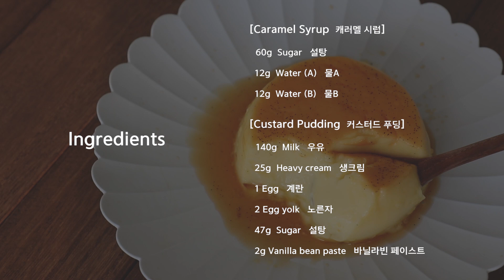노오븐) 캐러멜 커스터드 푸딩 Caramel Custard Pudding｜자도르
자세한 설명은 자막을 켜고 시청해주세요!
Turn on the subtitles for more information.

안녕하세요 자도르입니다:)
오늘은 커스터드 푸딩을 만들어 봤어요.

기본적으로 커스터드 푸딩은 달달한 계란찜이라고 생각해서
가벼운 마음으로 쉽게 촬영해서 올리려고 만들어 봤는데
원하는 식감과 맛을 찾아내기가 생각보다 어렵더라구요.
주말 내내 재료와 조리법을 바꿔가면서 7~8번은 만든 것 같아요.

레시피에 대해 설명을 드리자면,
계란찜을 만들 때 계란 양의 1~2배의 물을 넣듯이,
푸딩을 만들 때도 계란 양의 2배 좀 안되는 우유를 넣었습니다.
우유의 일부를 생크림으로 대체하면 우유만 넣었을 때보다 더 진하고 크리미한 맛이 나요.
(전량 우유로 만드셔도 됩니다.)

계란은 노른자 2개와 전란 1개를 사용했는데,
전란과 노른자의 비율에 따라 식감이 달라집니다.
저는 연두부 같은 식감이 좋아서 노른자 비율을 높였어요.
계란찜처럼 혀로 부드럽게 으깨지는 젤리 식감을 좋아하시면
전란의 비율을 높여 주시면 됩니다.

설탕양은 제 입에는 적당히 기분 좋게 달달한 정도입니다.
너무 달지 않으면 정말로 계란찜 같은 맛이 날 수 있으니,
설탕을 많이 줄이지는 마세요.

바닐라 페이스트는 계란 냄새를 가려줍니다.
바닐라빈이 들어있어 시각적으로 고급스러워 보이는 효과도 있구요.
좀더 고급스럽게 만들고 싶으시면 페이스트 대신 바닐라빈을 1/4~1/5개정도 넣으시거나
보급형 버전으로 바닐라 익스트랙이나 에센스를 쓰셔도 괜찮습니다.
없으시다면 아예 생략하셔도 크게 무리는 없습니다.
(계란 냄새에 예민하신 분은 냄새가 느껴질 수도 있어요)

푸딩은 오븐에 중탕으로 굽거나,
찜기에 찌거나,
냄비에 물을 깔고 익힐 수 있어요.

오븐이나 찜기를 이용하시는게 좀더 기포가 적게 들어가서 부드럽게 완성되지만,
냄비로도 충분히 만드실 수 있어요.
냄비로 만드실 때는 불을 최대한 약하게 해서 뚜껑을 덮고 익혀주세요.

제가 만든 푸딩컵은 냄비에서 15분, 오븐에서 20분 정도 익혀주니 딱 맞았어요.
용기 사이즈에 따라 익히는 시간은 조절해 주세요.

*사용한 재료 (파트너스 활동을 통해 일정액의 수수료를 제공받을 수 있음)
계란 : 미국 라지 사이즈 (껍질제외 50g) – 한국 대란과 거의 비슷해요
설탕 : Domino sugar
우유 : Full fat milk (저지방우유는 안돼요!)
생크림 : 트레이더조

▶재료 (윗지름 75mm, 아랫지름 60mm, 높이 38mm 푸딩컵 3개 분량)

(캐러멜 시럽)
설탕 60g, 물A 12g, 물B 12g (조절용)
1) 설탕과 물A를 냄비에 담고 약불에서 가열하세요.
2) 설탕이 완전히 녹고, 갈색이 돌 때까지 젓지 말고 천천히 끓이세요.
3) 원하는 색이 되면 불을 끄고 따뜻한 물B를 조금씩 조금씩 넣으세요.
4) 캐러멜이 굳기 전에 푸딩컵 바닥에 바로 부어주세요.

(커스터드 푸딩)
140g 우유
25g 생크림
계란 1개
노른자 2개
47g 설탕
2g 바닐라 페이스트 (바닐라 익스트랙, 바닐라빈 대체 가능)

1) 우유와 생크림에 설탕과 바닐라 페이스트를 넣고 끓지 않는 정도로 따뜻하게 데워주세요. (약 6~70도)
2) 계란+노른자에 우유를 조금씩 조금씩 부어가며 잘 섞어주세요.
3) 체에 한번 거르고, 캐러멜 시럽이 들어있는 푸딩 틀에 담아주세요.
(액체 양 총 285g 분량- 집에 있는 용기에 물을 담아 무게를 재서 용량을 비교해 보세요)
4) 냄비에서 중탕으로 아주 약한 불에서 15~20분 찌듯이 익혀주세요.
* 일반 오븐 : 160도에서 20분 정도 중탕으로 구우세요.
* 컨벡션 오븐(스메그, 우녹스 등) : 140~150도에서 20분 (저는 150도 20분 구웠어요)
5) 냉장고에서 2시간 이상 식힌 뒤 꼬챙이로 푸딩과 틀 사이를 빙 둘러 떼어낸 다음 조심스럽게 뒤집어서 그릇에 담으세요.

*보관 : 냉장고에서 2~3일 가능합니다.

* 예의 없거나 제가 보기에 불쾌한 댓글은 통보 없이 삭제합니다.